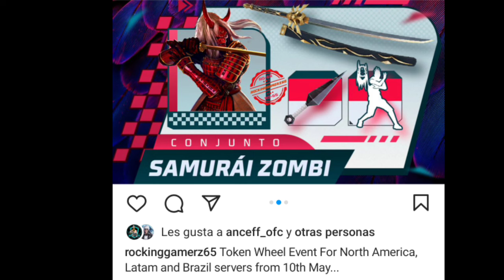Asi Es el Nuevo Evento Para Obtener el Nuevo Personaje kairos gratis en Free Fire Latam